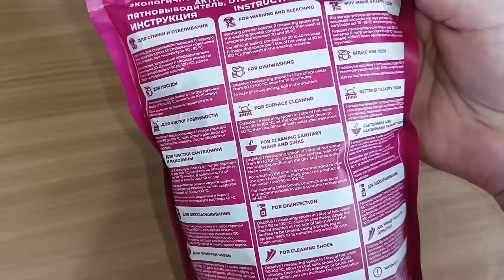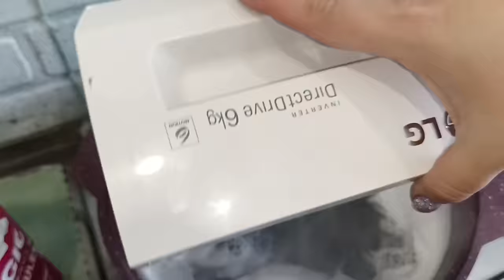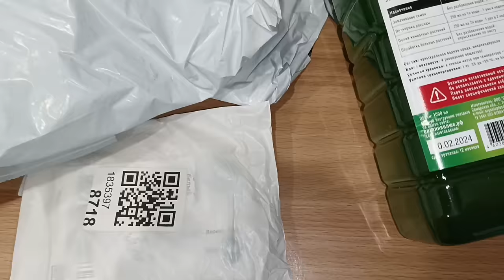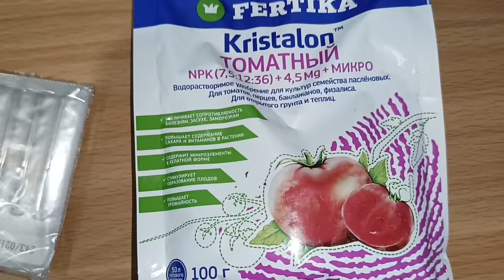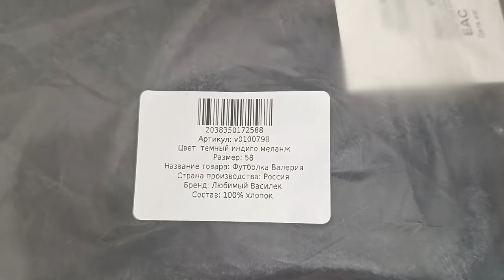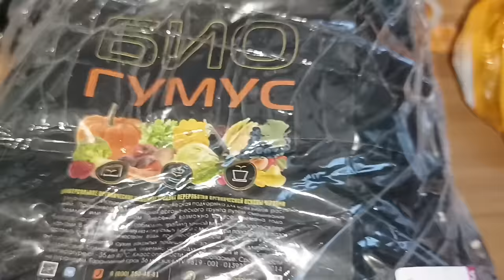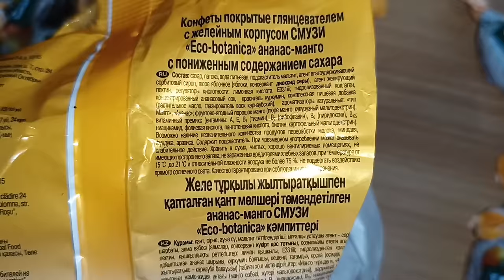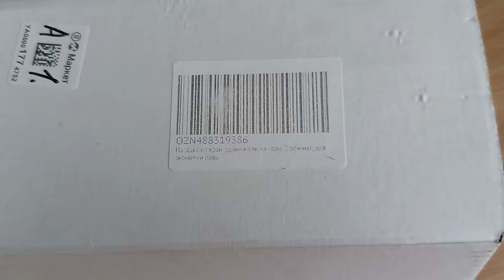ПОЛЕЗНЫЕ ПОКУПКИ ВАЙЛДБЕРРИЗ И ЯНДЕКС МАРКЕТ / УСТРАНЯЕМ НЕПРИЯТНЫЕ ЗАПАХИ В СТИРАЛЬНОЙ МАШИНЕ ✅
ВСЕМ ПРИВЕТ!!
В этом видео покажу удачные покупки на вайлдберис и озон. Интересные и бюджетные находки, мощный очиститель Magic Pink - выводим пятна, избавляемся от налета и неприятного запаха в стиральной машине! Сезон рассады - удобрения и многое другое!

РЕКЛАМА ООО «ЛАЙМ» ИНН 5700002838 Erid=LjN8K476A